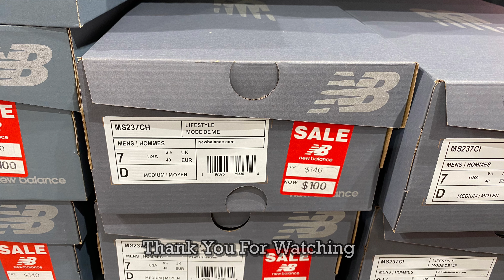New Balance 237 (Light Arctic Grey/Dark Arctic Grey/White) - Style Code: MS237CH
A quick look at the New Balance 237 Men’s Shoes in Light Arctic Grey/Dark Arctic Grey/White colorway which was on sale for AU$ 100 at New Balance Outlet Harbour Town South Australia.
• Style Code: MS237CH